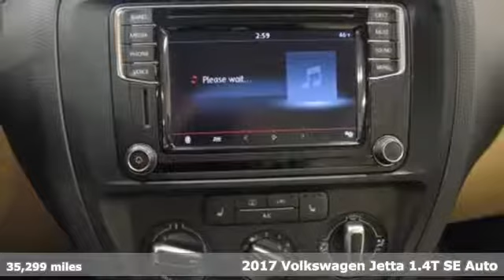Used 2017 Volkswagen Jetta Capitol Heights, MD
Year: 2017
Make: Volkswagen
Model: Jetta
Trim: 1.4T SE
Engine: 1.4L TSI
Transmission: 6-Speed Automatic with Tiptronic
Color: Silver
Interior: Cornsilk Beige
Mileage: 35299
Stock #: VKC509046A
VIN: 3VWDB7AJXHM296503
White Silver Metallic 2017 Volkswagen Jetta 1.4T SE FWD 6-Speed Automatic with Tiptronic 1.4L TSIbrbrPohanka Certified comes with 2 year 100,000 miles Warranty and 1 year Roadside Assistance, 2 day rental car and $1000.00 trip reimbursement in the 1st year. Recent Arrival! 28/38 City/Highway MPGbrbrAwards:br * 2017 IIHS Top Safety Pick+ * 2017 KBB.com 10 Coolest New Cars Under $18,000brCome experience the Pohanka VW difference. Service open 7 days a week no appointment needed. We are always ready and willing to serve you. All Pre-Owned vehicles come with a 2 year 100,000 miles warranty with 1 year Roadside Assistance. See dealer for details.brbrReviews:brbr * Spacious backseat and big trunk deliver the roominess of a big sedan with the footprint of a compact car. Four-cylinder engines are fun and fuel-efficient. Tech interface, touchscreen and navigation are fully featured and intuitive to operate. Source: Edmundsbr * Cargo capacity on par with compact crossovers; upscale interior; responsive and fuel-efficient engine; sophisticated ride; standard all-wheel drive and extra ground clearance compared to the regular Golf wagon. Source: Edmunds

Address:
1720 Ritchie Station Court